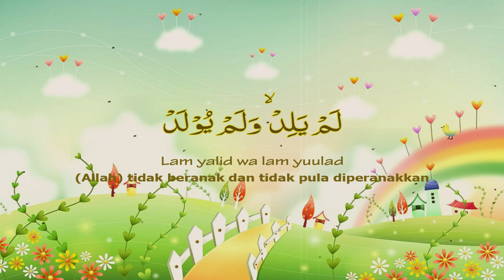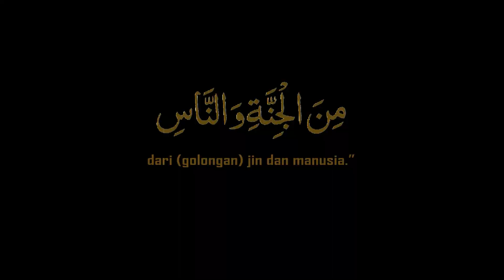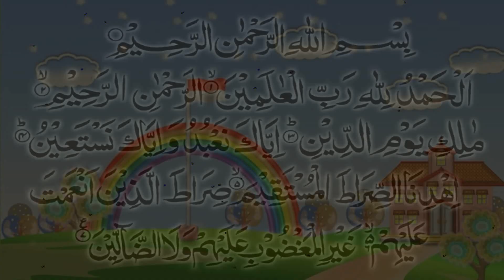AL IKHLAS, AL FALAQ, AN NAS DAN AL FATIHAH ANAK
Surat Al Ikhlas, Surat Al Falaq, Surat An Nas dan Surat Al Fatihah adalah surat-surat pendek yang terdapat pada Juz 30 atau yang biasa disebut dengan Juz Amma. Dan merupakan surat-surat yang mudah dihalafkan oleh anak-anak.